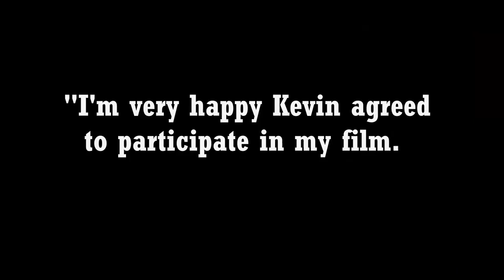Acey Spacey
Disgraced actor Kevin Spacey has pulled 4 Aces and is back on the scene.